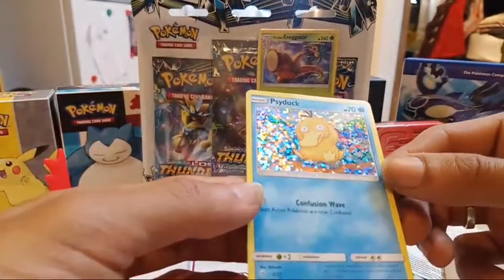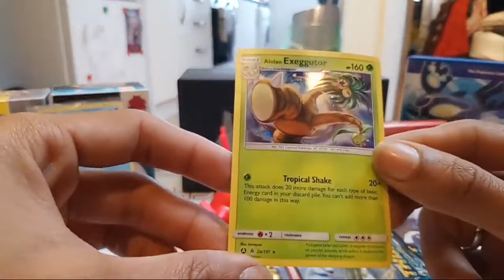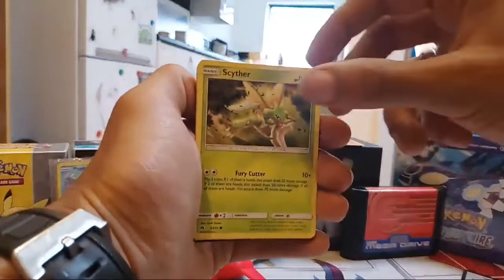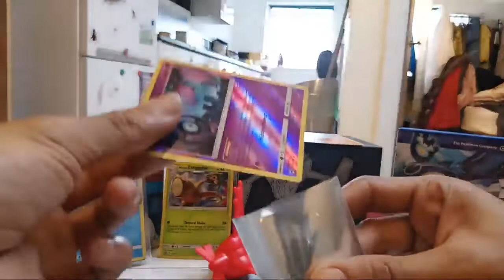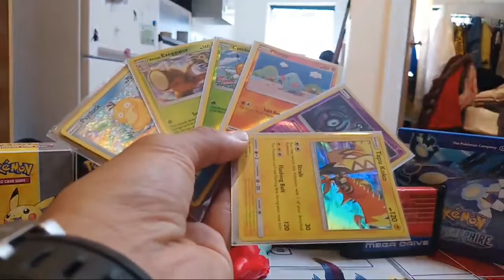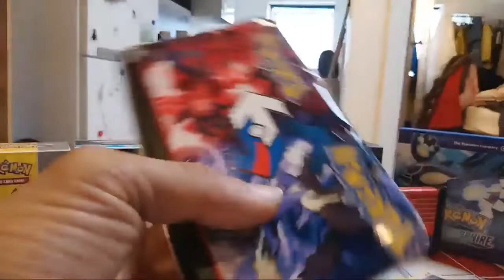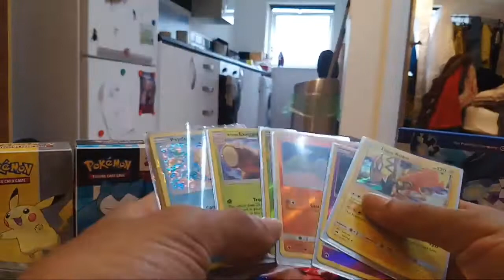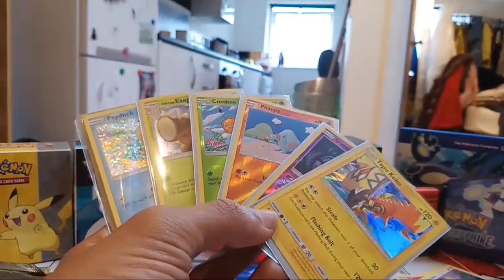Opening A POKEMON Lost Thunder BLISTER PACK +MCDONALDS PROMO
lostthunder Pokemon BoosterPack Thanks for watching another episode of Gmgnews if you enjoyed this video leave a like, share the video with your friends, leave a comment down below if there is anything that you would like me to in my next video and dont forget to subscribe also make sure you ring the notifications bell so your informed on when i upload new content and thanks for watching gmgnews

if you play pokemon go and would like add me my freinds code is 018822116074

if you play Pokemon sun/moon ultrasun/ultramoon add me as a freind so we can trade pokemon